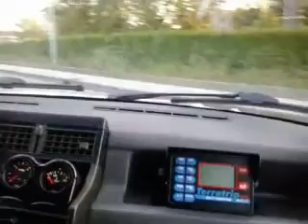Probando Maxi turbo